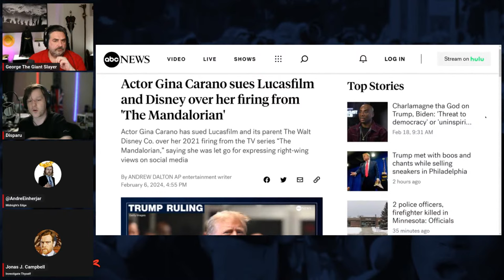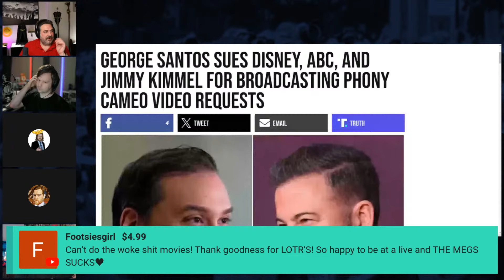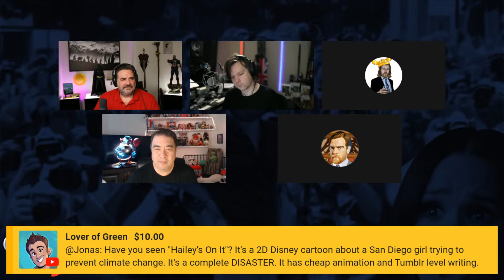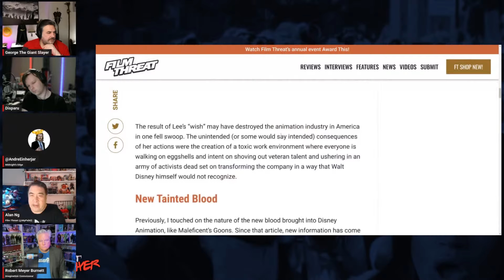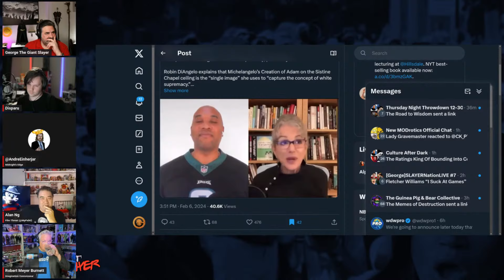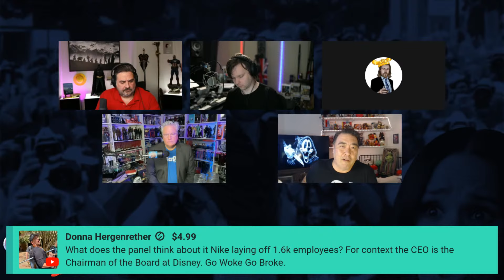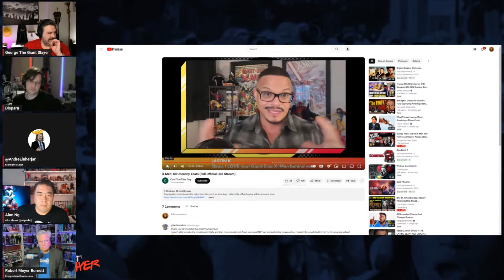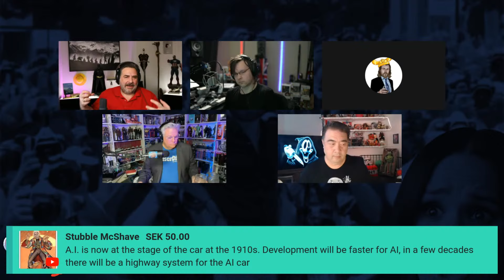Disney Files! Marvel X-Men RIP? Hollywood! Slayer Nation LIVE #7 w/Disparu/Alan Ng/Andre/RMB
Disney, Marvel’s X-Men and Madame Web define todays Hollywood. Join George The Giant Slayer on Slayer Nation Live to dive into the Disney Files and their new lawsuit while we unmask Marvels X-Men future and Sony’s Madame Web with Film Threat’s Alan NG, Disparu, Andre from Midnights Edge and Robert Meyer Burnett. We’ll highlight corporate Hollywood, culture news, Disney and Gina Carano fighting back. That’s just for starters!

Produced by:  @mikecanul

With Special Guests: @disparutoo @MidnightsEdge @FilmThreat @THEBURNETTWORK

📧 Mailing Address:
George The Giant Slayer
11569 HWY6 South Unit 208